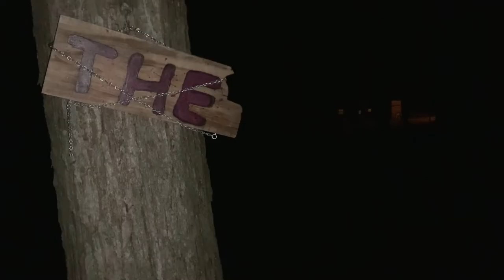Satearray- Halfway House [Official Music Video]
Enter the Halfway House with Jason, Justin, and Dean for a one of a kind experience.